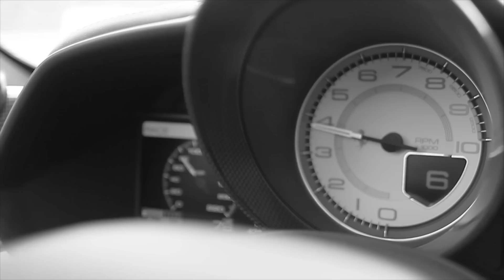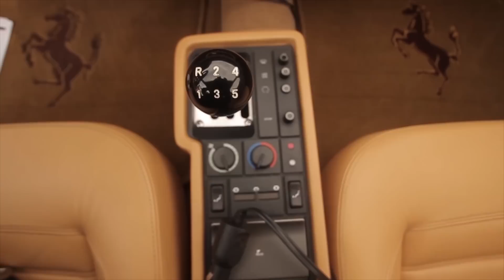LIVE VIDEO FOUND!! Paul Walker was NOT racing when he crashed in the Porsche Carrera GT.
How did I make enough MONEY, to buy a CAR with my YouTube channel?

Paul Walker: Good guy!

"Remarkable generosity

Tales of Walker's philanthropy are not new. CNN confirmed one story from a decade ago when Walker noticed a young U.S. soldier shopping with his fiancee for a wedding ring in a Santa Barbara jewelry store.

"The groom was just back from duty in Iraq, and he was going to be deployed again soon and wanted to buy a wedding ring, but he said he just could not afford it," saleswoman Irene King told CNN. "I don't think the soldier realized how expensive those rings are, about $10,000."

The couple apparently did not know who Walker was, King said.

"Walker called the manager over and said, 'Put that girl's ring on my tab,'" she said. "Walker left all his billing info, and it was a done deal. The couple was stunned. She was thrilled and could not believe someone did this."
King called it "the most generous thing I have ever seen."  CNN
Reviews, information and ACTION videos on Wednesdays, Thursdays and Fridays!! Exotic cars, motorcycles, yachts, travel, gadgets and extreme sports!

Music: Love Forever | Licensor's Author Username: DEYCH | Licensee: Carlyle Murcielago

Item ID: 1350819
NOTE: Carlyle's Picks does NOT accept paid endorsement.
*HOTT*
Data:

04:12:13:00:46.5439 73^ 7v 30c